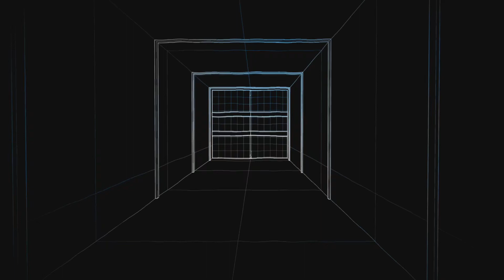GTA V Online #025 Kampf ums Viertel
Eigentlich alles was Action macht. Aktuell sind das Assassin's Creed um 12 Uhr , Days Gone Mo-Do um 14 Uhr , F1 24 Karriere Fr-So um 14 Uhr , Farcry New Dawn täglich um 16 Uhr, EA FC24 um 18 Uhr , Rainbow Six Siege um 20 Uhr, Fallout 76 um 22 Uhr

Freitags Liveströmchen mit F1 24 alle 14 Tage